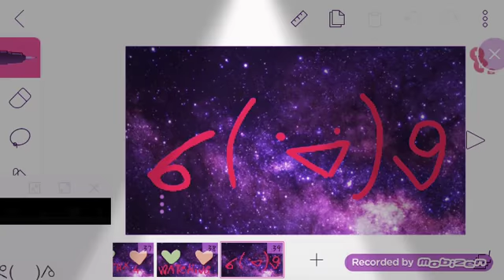Don't stop me now...MeMe...Collab whit..Mooncup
DON'T STOP ME NOOOOOOOOOOOOOOOOOOOOOOOOOOOOOOOOOOOOOOOOOOOOOOOOOOOOOOOOOOOOOOOOOOOOOOOOOWWWWWWWWWWWWW